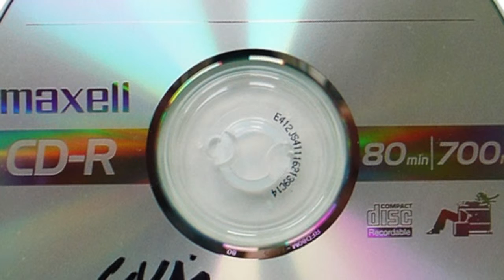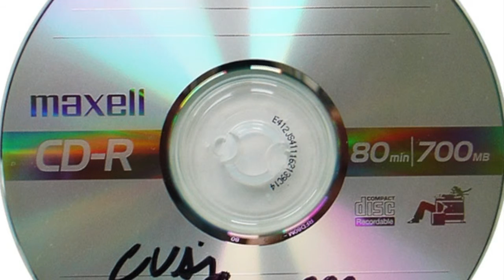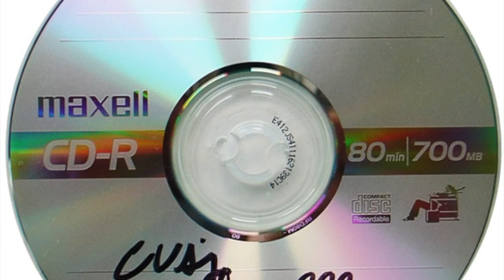Casino Versus Japan - 555